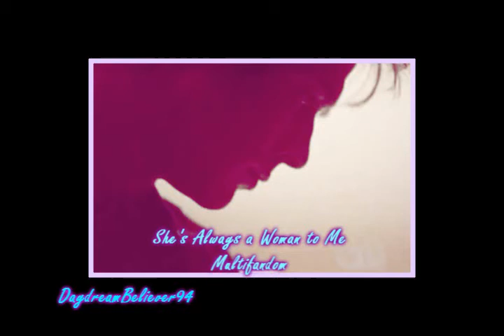She's Always a Woman to Me-Multifandom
The Song is She's Always a Woman to Me by Fyfe Dangerfield, best known from the John Lewis advert.

The clips are taken from (in order of how they appear):

Damon/Elena-Vampire Diaries
Josh/Cher-Clueless
Robin/Marian-Robin Hood (BBC)
Ross/Rachel-Friends
Hero/Claudio-Much Ado About Nothing
Margret/Andrew-The Proposal
House/Amber-House M.D
Connor/Jenny-Ghosts of Girlfriends Past
Claudia/Nick-Primeval
Christian/Satine-Moulin Rouge
J.D/Elliot-Scrubs
Margret/Thornton-North and South
Edward/Vivian-Pretty Woman
Tom/Summer-(500) Days of Summer
Marianne/Brandon-Sense and Sensibility
Will/April-Definitely, Maybe
Dimetri/Anya-Anastasia
Benjamin/Loveday-Secret of Moonacre
Doctor/Rose-Doctor Who
Chuck/Blair-Gossip Girl
Anne/Wentworth-Persusion
Emma/Mr Knightly-Emma
Lily/Rufus-Gossip Girl
Jack/Rose-Titanic
Belle/The Beast-Beauty and the Beast
Alex/Sophie-Music and Lyrics
Will/Emma-Glee
The Phantom/Christine-Phantom of the Opera
Justin/Serena-Hazard of Hearts
Luke/Rebecca-Confessions of a Shopaholic
Gene/Alex-Ashes to Ashes
George/Lucy-Two Weeks Notice